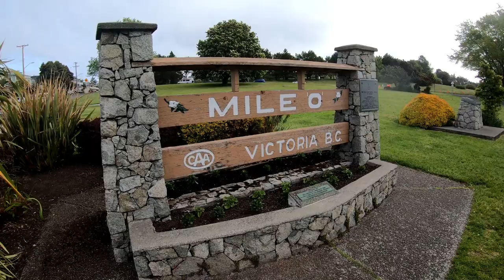"A Queen City" VLOG - Ovation of the Seas | Victoria, BC, Canada - Travel | Thoughts - Y1:W19:D7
We visit Victoria, BC, Canada another queen city like our queen city, Charlotte, NC, USA while on our transpacific cruise from Honolulu to Vancouver on Royal Caribbean's Ovation of the Seas.